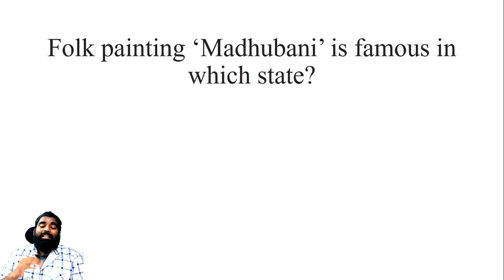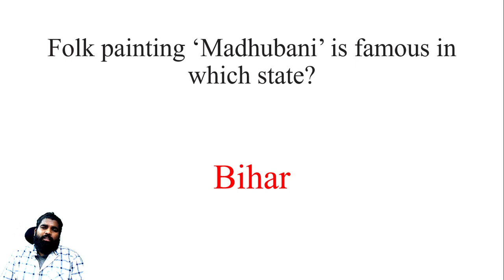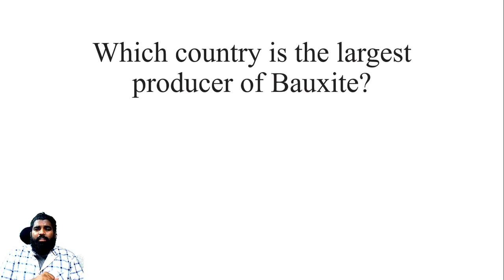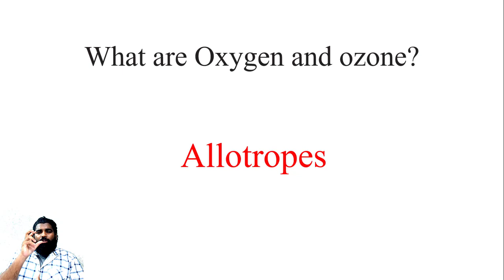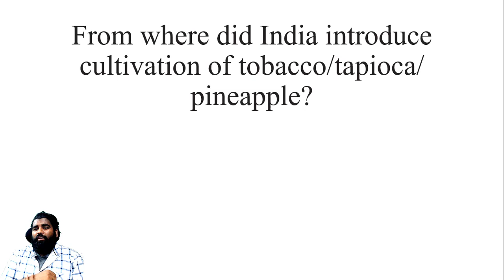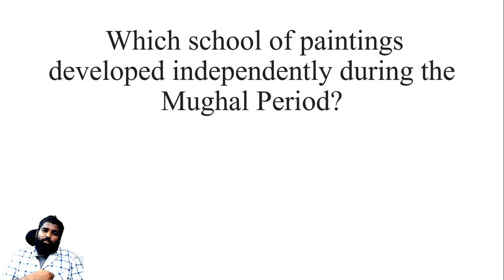6:00PM | DAILY GK NEWS BY SPR -5 | GENERAL KNOWLEDGE IN TAMIL | FOR ALL EXAMS | TNPSC ,SSC,RAILWAYS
march 2022 Tamil daily vocabulary in shorts form Hindu editorial for all competitive exams by SPR

02 APRIL 2022 | Daily English vocabulary in in Tamil from Hindu editorial by SPR,

02 APRIL 2022,Daily English vocabulary in shorts,SPR edutech TAMIL,SSC,IBPS,TNPSC,UPSC

02 APRIL 2022, Daily current affairs in shorts,SPR edutech Tamil, TNPSC,SSC,IBPS,UPSC,

6:00PM | DAILY GK NEWS BY SPR -5 | GENERAL KNOWLEDGE IN TAMIL | FOR ALL EXAMS | TNPSC ,SSC,RAILWAYS,

GK, GENERAL KNOWLEDGE, daily top 10 gk, spr, gk in tamil,